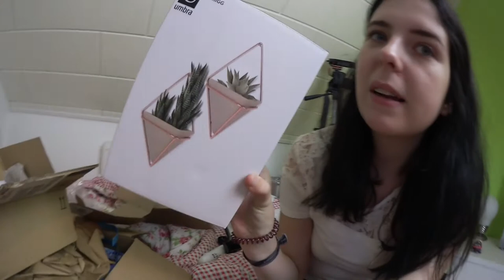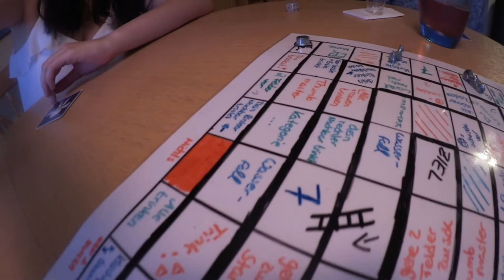WochenVlog - Party & Paletten-Sucht